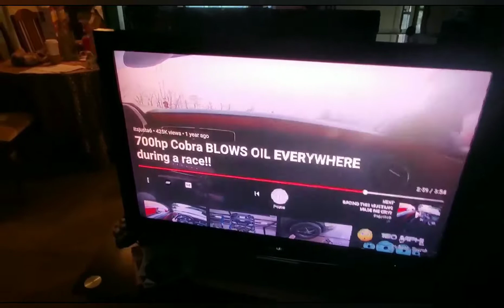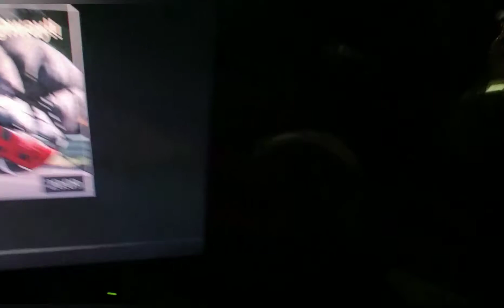THIS MOD COULD GET ME FUTURE FINES !!!!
1987IROCZ Has A New Mod That Could Give Me Fines

ALL OF THE MUSIC COPYRIGHTS ARE ALL DOWN IN THE LINKS BELOW AND FOLLOW THEM ON SOUNDCLOUD.COM AND YOUTUBE